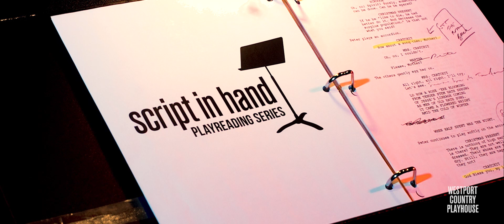Script in Hand Playreading Series at the Westport Country Playhouse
The Script In Hand Playreading Series, Curated by  Mark Shanahan

Every Script in Hand playreading is a brand new experience.

At a Script in Hand playreading, there’s nothing between you and the actors on stage. These readings bring actors who’ve just met — or who’ve known each other for years — together for one day to rehearse and perform a play on a bare stage, with simple lighting — and you. The audience is in charge of conjuring the set, costumes, and atmosphere — or nothing at all. Actors, audience, and the director come together to create a special, one-night-only experience.

"Great scripts, great actors, one great night at the Playhouse!" - Mark Shanahan

Westport Country Playhouse
25 Powers Court
Westport, CT

Pictured: Jonathan Groff and Blythe Danner in Butterflies Are Free  by Leonard Gersh- SIH directed by Mark Shanahan